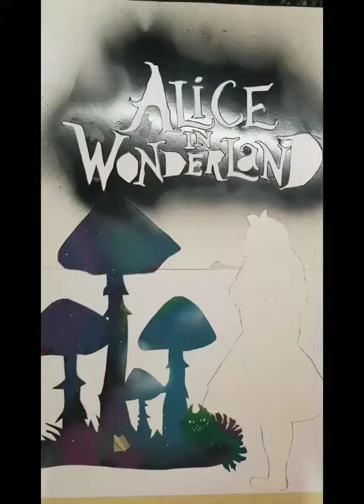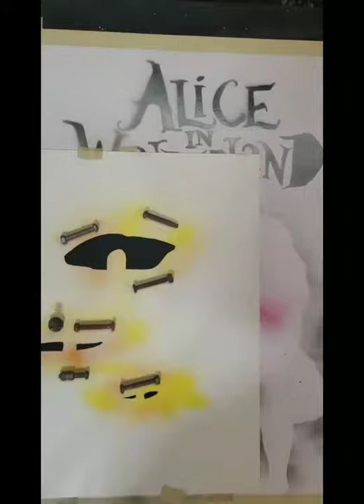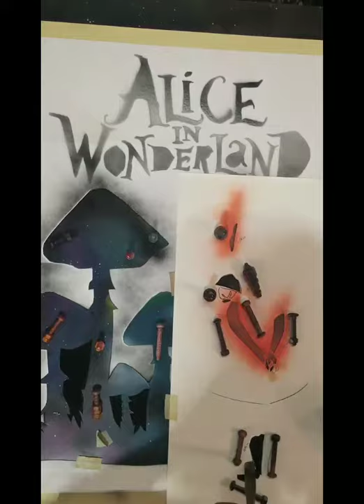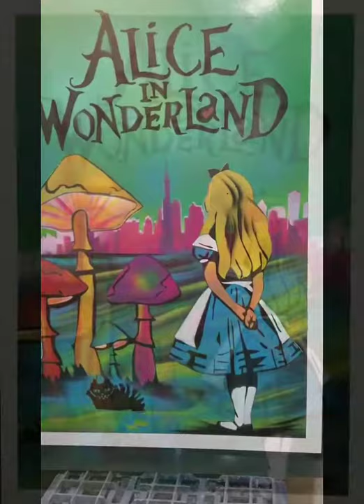Alice in wonderland by Cosmo The Art of spray.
Original Art Created with krylon spray paint.
For available Art please visit me @